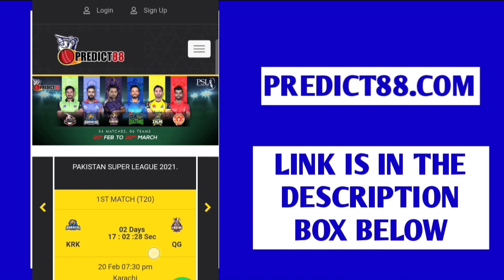IPL 2021 : 3 indian replacements announced by 3 teams for IPL 2021 | IPL NEWS 2021 TODAY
IPL 2021 new schedule & time table is yet to launch as we look at ipl news 2021 today & ipl 2022 news along with cricket news today and ipl replacement 2021 together with ipl 2021 injured players list
rcb 2021
mi 2021
pbks 2021
srh 2021
kkr 2021
rr 2021
dc 2021
csk 2021